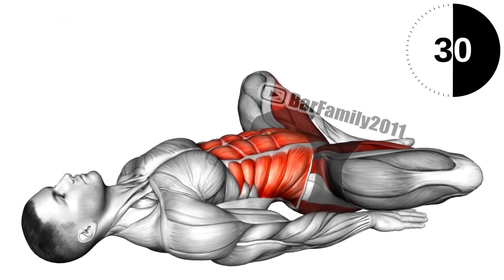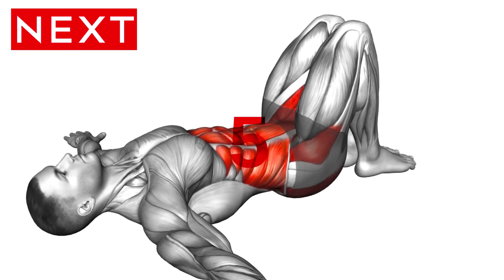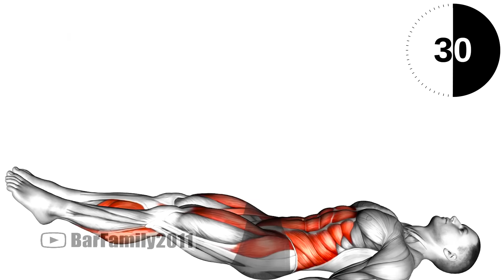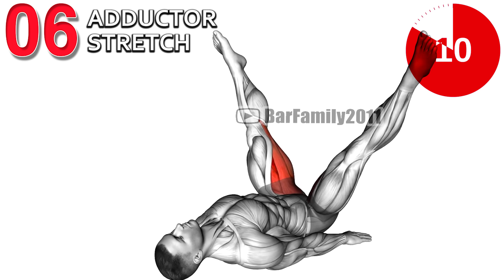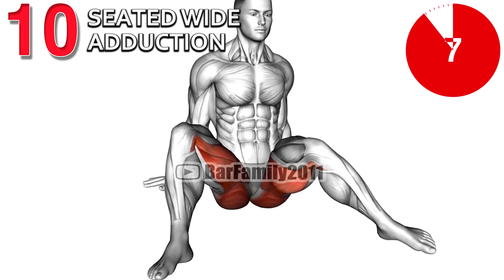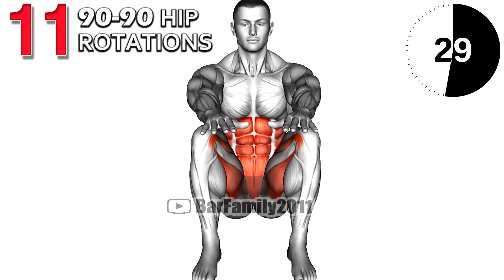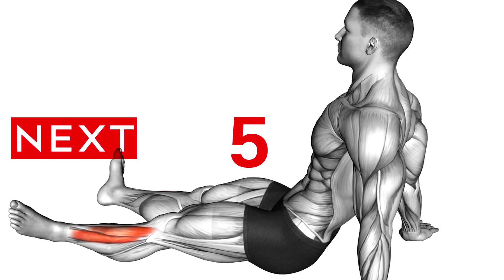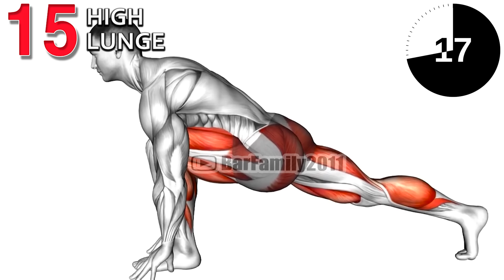Full Leg Stretch Routine for Hamstrings Butt and Hips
Tight leg muscles? Keep these 15 best leg stretches for legs in your back pocket anytime you need relief from muscle tightness. Leg stretches can help you maintain lower body mobility and prevent injury and pain. Here's how to do them before and after working out:
00:00 Lying Butterfly
00:38 Lying side twist
1:12 Windshield Supine Wipers
1:48 Single Leg Stretch (bent knee)
2:23 Single Straight Leg Stretch
3:00 Adductor stretch
3:36 Lying Criss Cross Legs
4:11 Happy Baby Pose
4:46 Butterfly
5:22 Seated Wide Adduction
5:57 90-90 hip rotations
6:33 sitting ankle stretch
7:08 Feet and Ankles Stretch
7:44 Ankles Rotation
8:19 High Lunge R
8:56 High Lunge L

Start improving your flexibility today with the help of this lower body stretching routine. Add these leg, hip, and glute stretches to your daily workout.